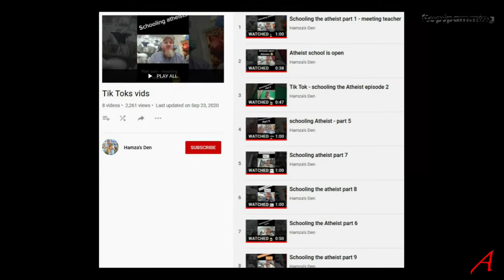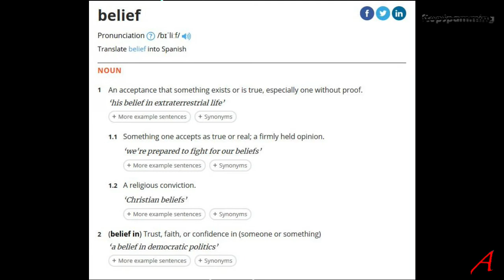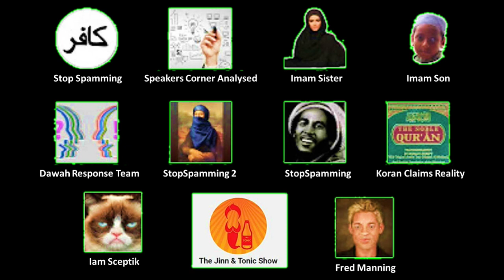Case Study - Muslim Apologist Hamza – 4 Basic Principle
This is a refutation video of the mini-series on Hamza, the Muslim apologist of his video number 4. He tries to establish basic principles and fails. Badly.

It shows me once again, that a) there are no good reasons to believe gods and goddesses exist and b) an a-theist can understand and put themselves into the shoes of a theist – but not the other way around.

As well as addressing the claims and showing what reality shows, I offer criticism of the way the Koran is presented by Muslims to other Muyslims and non-Muslims alike.

Sources:

1924 Cairo Hafs Edition

Wikipedia
Islamic Info pages
Islamic scholars
Dictionaries
Exegesis